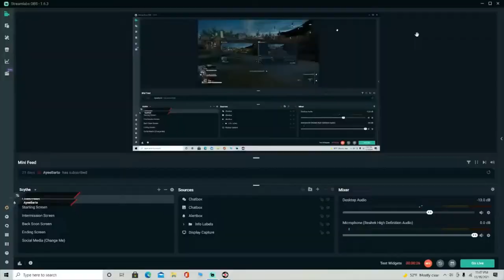Back 4 Blood - Let's Play - Walkthrough Gameplay - Episode 4 - Book Worms and Bar Room Blitz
Hi guys and welcome. GSnake here bringing you Back 4 Blood. This will be the fourth episode of my Let's Play series. In this episode we complete Book Worms and Bar Room Blitz in Act 1. I am playing with 2 friends of mine, GLR Gaming and Panda. I hope you all enjoy.